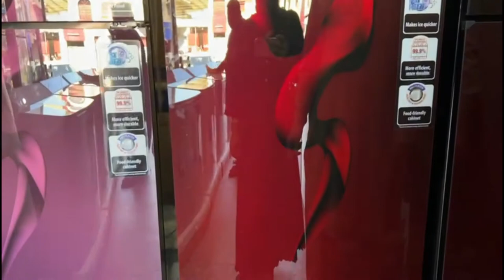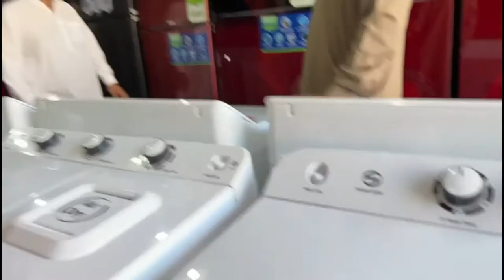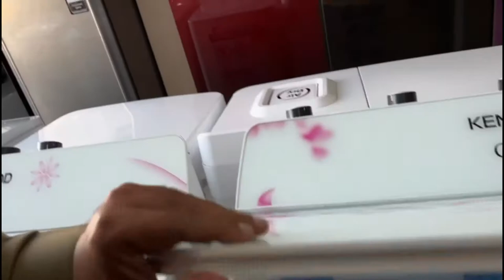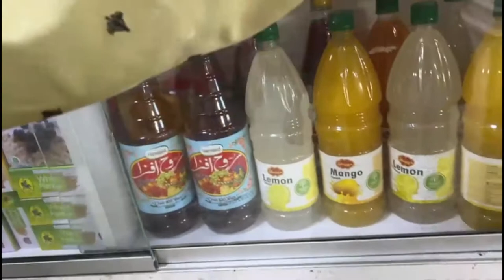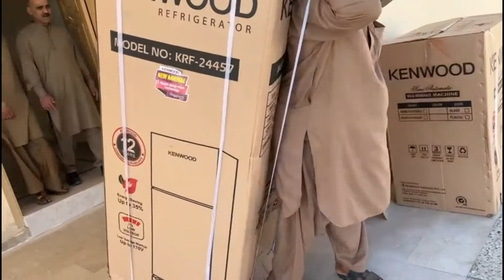My First Day Shopping in Pakistan Kashmir /Shopping for My New House in Pakistan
Asalamualiykum Everyone, today we will be sharing my shopping vlog in pakistan kashmir